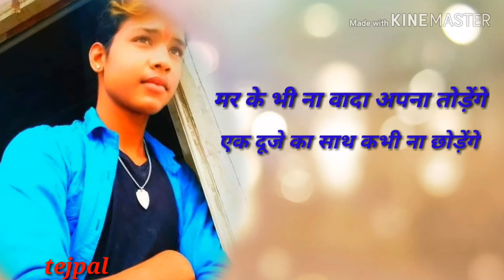मर के भी ना वादा अपना तोड़ेंगे